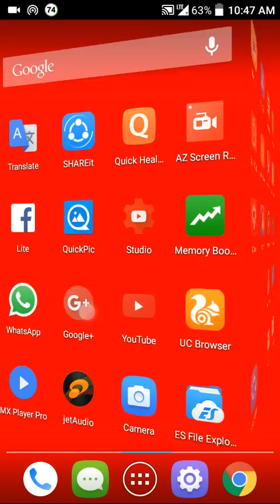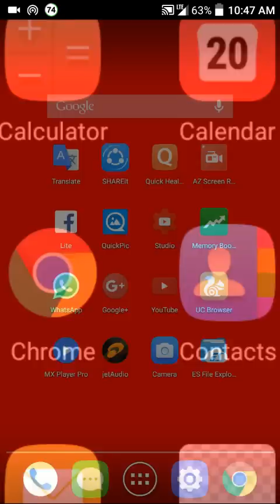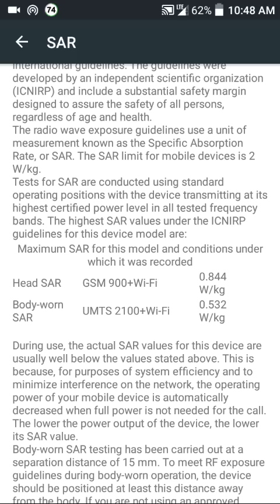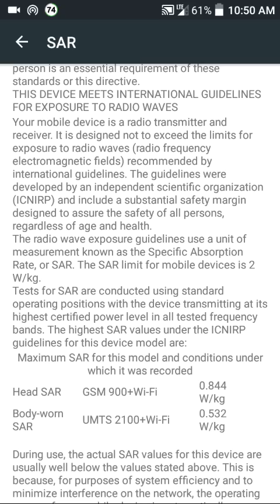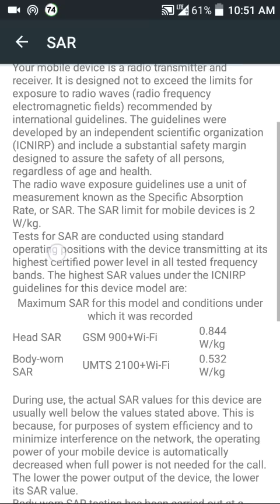मोबाइल फोन रेडियेशन से बचने के लिए करे ये उपाय। मोबाइल फोन रेडियेशन को चेक करना सीखें। स्मार्ट बने